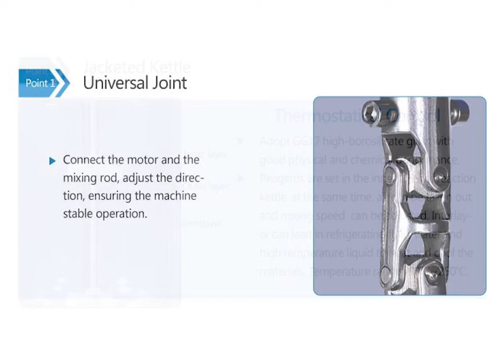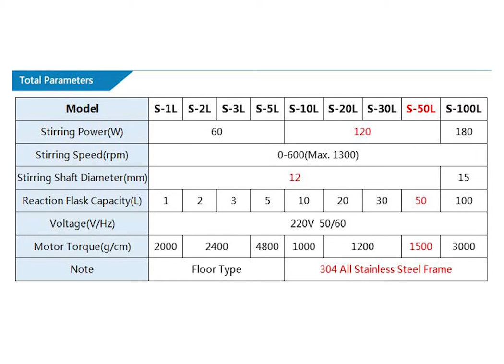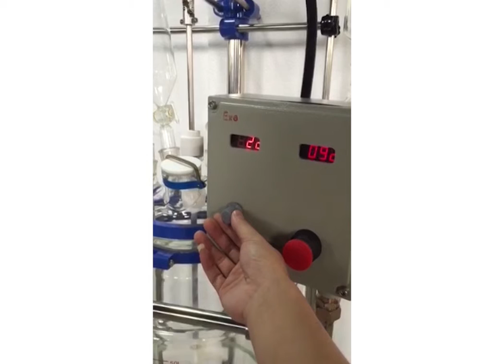S-50L Jacketed Glass ReactorS-50L jacketed glass reactor detailed introduction and working status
The detailed introduction of the jacketed glass reactor and the status of the work are available to help you better understand the double-layer glass reactor.

Company name : Zhengzhou Keda Machinery and Instrument Equipment Co., Ltd.